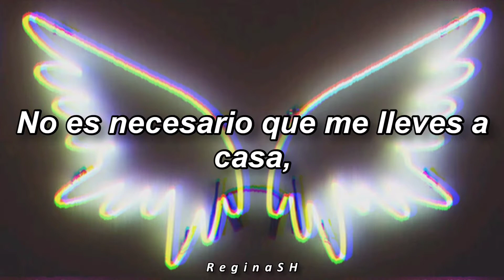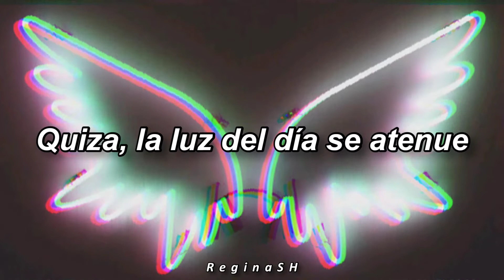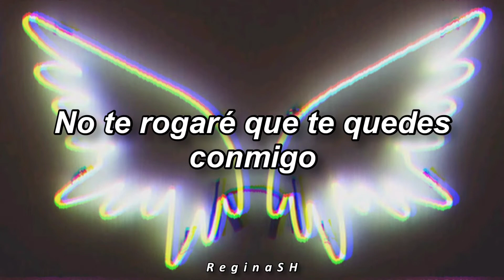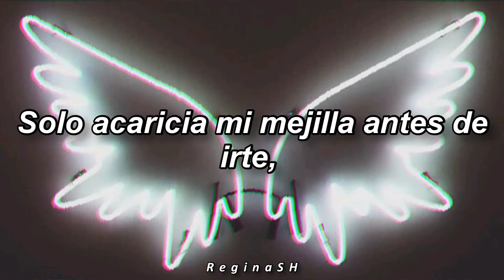Juice Newton - Angel of the morning | Subtitulos en español